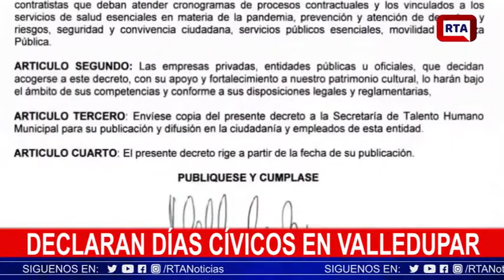En Valledupar decretan tres días cívicos por motivo del Festival de la Leyenda Vallenata